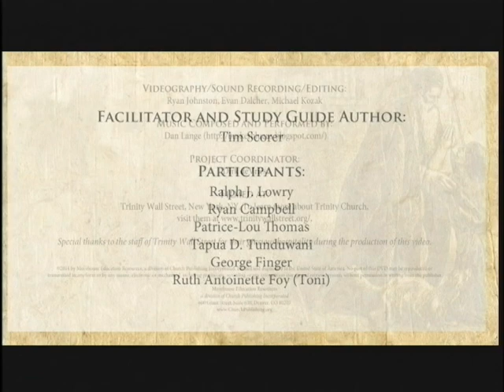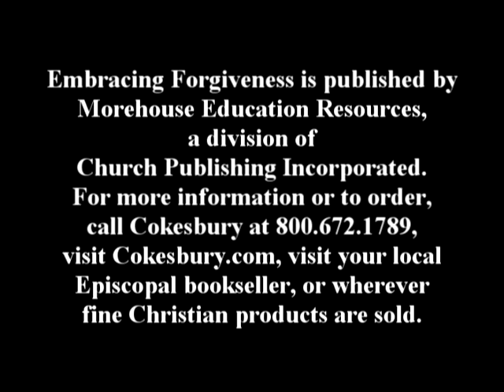Embracing Forgiveness – Barbara Cawthorne Crafton What It Is and What It Isn’t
Embracing Forgiveness is an adult study for churches. The Embracing Series of small-group resources are published by Morehouse Education Resources, a division of Church Publishing Incorporated.

Embracing Forgiveness features well-known author and speaker Barbara Cawthorne Crafton. This and all Embracing Series studies include a Small-Group DVD for the class and a Participant Workbook for all group members and leader.